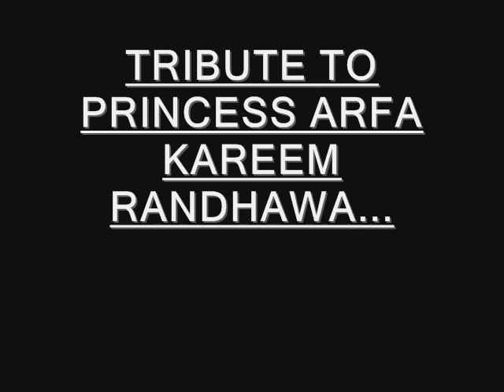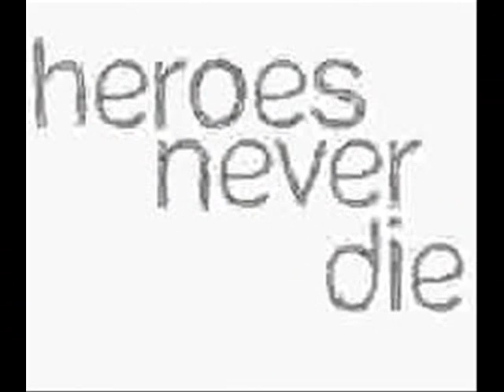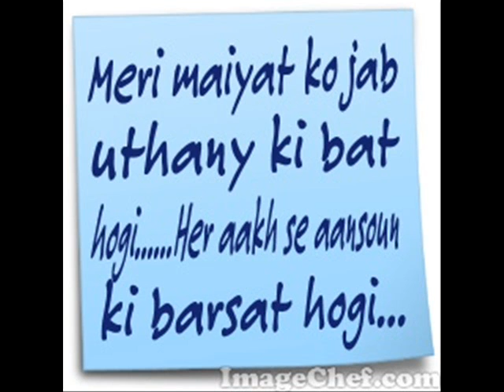Dhondogy Ager Mulkon Mulkon....Tribute to ARFA KARIM..HD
Arfa Karim Randhawa (ارفع کریم رندهاوا‎) (2 February 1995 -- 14 January 2012), was a Pakistani student and computer prodigy, who in 2004 at the age of nine years became the youngest Microsoft Certified Professional (MCP) in the world,a title she kept until 2008.She was invited by Bill Gates to visit the Microsoft Headquarters in USA.A Science park in Lahore was named after her as Arfa Software Technology Park.
On 14 January 2012, 16-year-old Arfa Karim died at 9:50 PM (Pakistan Standard Time) at Combined Military Hospital (CMH) Lahore. Her Namaz-e-Janaza was offered in Cavalry Ground Lahore at 10 AM on 15 January 2012.